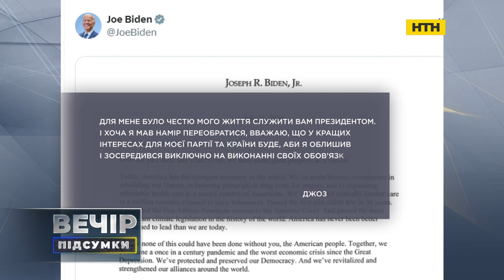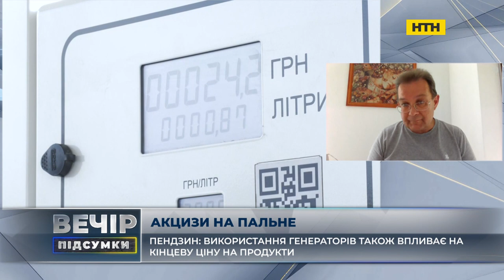Вечір. Підсумки за 22 липня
22/07
– Вбивство Ірини Фаріон: деталі замаху та версії слідства. Як причетна росія? Як був спланований цей злочин? Як це може розколоти суспільство, контекст "мовного питання"? Як це вбивство використає російська пропаганда?
СТУДІЯ_Олександр Антонюк, Військовослужбовець ЗСУ, політичний консультант
ВКЛ_Андрій Іллєнко, офіцер батальйону “Свобода” 4-ї бригади НГУ «Рубіж»
ВКЛ_Павло Лакійчук, керівник безпекових програм Центру глобалістики "Стратегія ХХІ"
–У США вважають, що Іран може розробити матеріал для ядерної зброї за один-два тижні. Чи реальна ядерна загроза з цього боку? Які важелі впливу реальні? Як не допустити  загострення і поглиблення стосунків двох режимів Москви та Тегерану?
ВКЛ_Олексій Їжак, експерт Національного інституту стратегічних досліджень
– У російському Краснодарі сотні жителів зібралися на протест, де вимагають відновити постачання світла та води. Чи стануть побутові проблеми поштовхом для масового невдоволення росіян владою і зацикленість кремля на так званій СВО +++ за участь в СВО в росії стали платити значно більше ніж на початку - як показник проблем з грошима та інфляції ++ оцінки аналітиків залишків запасів озброєння в РФ - вже майже не залишилось чим продовжувати воювати. +++ тривають атаки українських сил оборони на нафтобази та стратегічні об*єкти
ВКЛ_Дмитро Васильєв, політичний консультант
ВКЛ_Дмитро Левусь, політолог-міжнародник
ВКЛ_Іван Ступак, Військовий експерт, колишній співробітник СБУ (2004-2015)

 – Рада скасувала переведення годинників: як це вплине на українців і за яким часом житимемо? Як зміна часу впливає на біоритми, стан здоров’я, самопочуття, загострення хронічних хвороб?
ВКЛ_Отто Стойка, кандидат медичних наук, лікар Київського міського центру контролю і профілактики хвороб МОЗ України
– Американські вибори: напруга зростає. Блінкен вперше прокоментував можливу перемогу трампа на виборах: Україна вистоїть, навіть якщо він обмежить допомогу. Демократи відклали офіційне висування. Чи зніметься Байден і хто може його замінити? Як замах на Трампа вплинув на його кампанію? Кандидат на посаду віцепрезидента США від республіканців Джей Ді Венс: як ставиться до України? Підтримка США це питання інтитуціальн
ВКЛ_Максим Несвітайлов, експерт-міжнародник
ВКЛ_Максим Джигун, політолог
ВКЛ_Станіслав Желіховський, кандидат політичних наук, член-кореспондент Української академії геополітики та геостратегії

– ВР ухвалила закон про підвищення акцизу на паливо. Як сильно і як різко подорожчають бензин та дизпаливо? Чи залишиться виходом переведення авто на газ? Як підвищення акцизу вплине на якість палива - чи стане більше неякісного? Ціна палива - одна зі складових вартості майже всіх товарів. В яких товарах/продуктах ця частина найбільша? Що подорожчає?
ВКЛ_Олег Пендзин, Експерт економічного дискусійного клубу